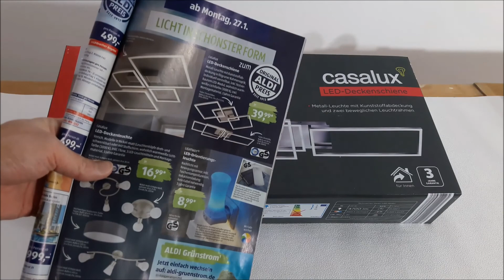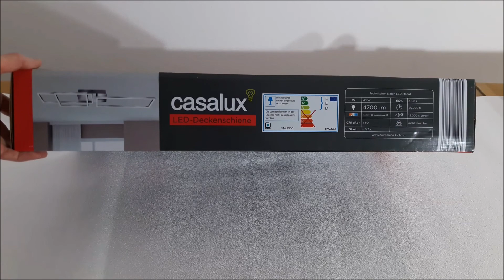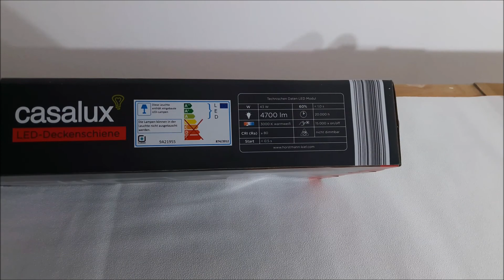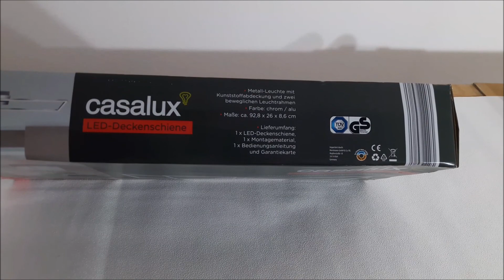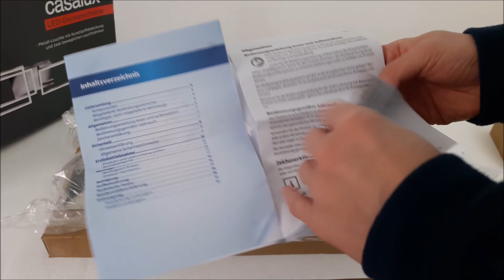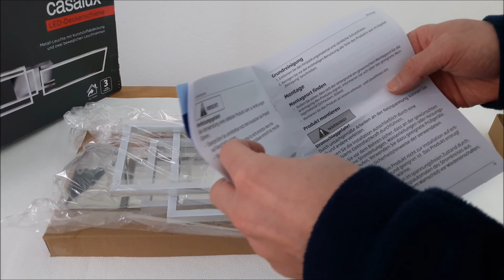Casalux LED-Deckenleuchte (#1) Aldi || Unboxing, Montage und Test - Design Lampe (eckig und lang)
🔥 Trio LED-Deckenleuchte ᐅᐅ
🔥 Briloner LED-Deckenleuchte ᐅᐅ
🔥 SellTec LED-Deckenleuchte ᐅᐅ

Unboxing, Montage und Test der Casalux LED-Deckenleuchte (#1)

Hallo liebe Technikfreunde, willkommen zurück zu einem neuen Video auf meinem Kanal. Heute gibt es wieder ein spannendes Video zu einer sehr modernen Deckenleuchte. Und zwar handelt es sich bei der Design Lampe um eine Casalux LED-Deckenleuchte in der länglichen Ausführung. Diese moderne LED-Deckenleuchte überzeugt durch einen sehr geringen Kaufpreis, einer sehr hohen Leuchtkraft, modernster LED-Technik und einer sehr modernen Optik. Die Casalux LED-Deckenleuchte besitzt nämlich drei längliche Rechtecke, die je nach Modell beliebig in ihrer Position verstellt werden können. Somit sind der Kreativität bei der Casalux LED-Deckenleuchte keine Grenzen gesetzt.

Ich habe mir die Casalux LED-Deckenleuchte für meine Küche gekauft, weil diese von den Raummaßen auch sehr schlank und länglich ist. Passend dazu habe ich mir also die lange Version der Design Deckenlampe geholt. Diese passt sehr gut in den Raum und leuchtet ihn perfekt aus.

In diesem Video möchte ich euch heute also mal die Casalux LED-Deckenleuchte näher zeigen. Dazu werde ich diese auspacken (Unboxing) und euch zeige, was so alles mit dabei ist. Ich werde dabei auch auf die Bedienungsanleitung und deren Montage eingehen. Diese ist nämlich wirklich sehr simpel und auch für Leien sehr gut umsetzbar. Zum Abschluss gibt es natürlich einen Test der Casalux LED-Deckenleuchte. Ich werde die moderne Deckenleuchte also man aus und wieder anschalten. Dabei könnt ihr euch wohl am besten ein Bild von der Lampe machen. Selbstverständlich zeige ich euch auch, wie hell die Casalux LED-Deckenleuchte den Raum ausleuchtet. Dabei werde ich euch den Raum mit meiner Kamera genau zeigen.

Ich möchte euch nun aber nicht zu viel verraten. Schaut euch also unbedingt dieses Unboxing, Montage und Test Video zur Casalux LED-Deckenleuchte an und überzeugt euch selbst von deren Qualität zum kleinen Preis.

Hier gibt es ähnliche Modelle:

🔥 Trio LED-Deckenleuchte ᐅᐅ
🔥 Briloner LED-Deckenleuchte ᐅᐅ
🔥 SellTec LED-Deckenleuchte ᐅᐅ

* Afilliate-Links